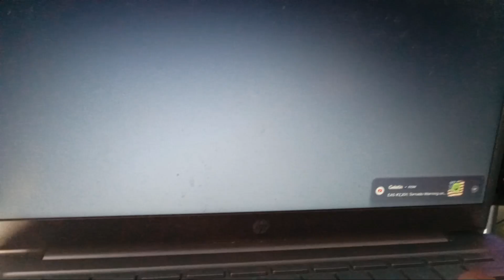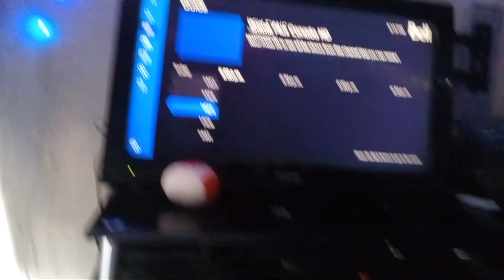AMBER ALERT IN British Columbia ⚠ EAS 462-463